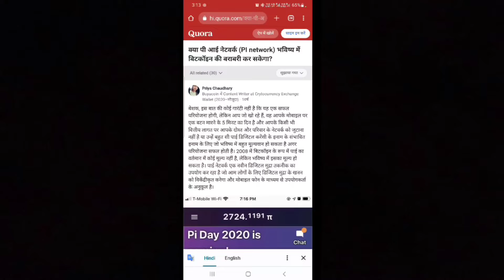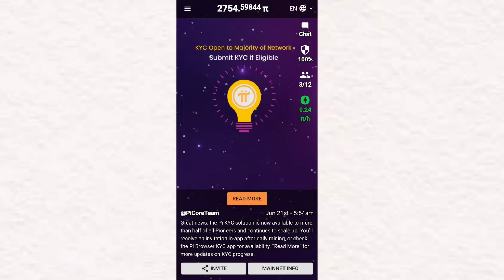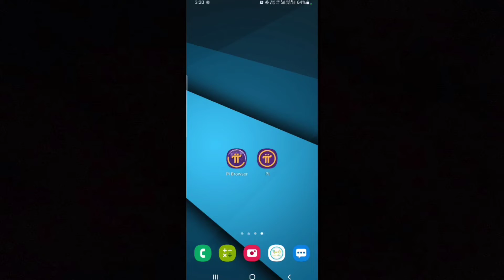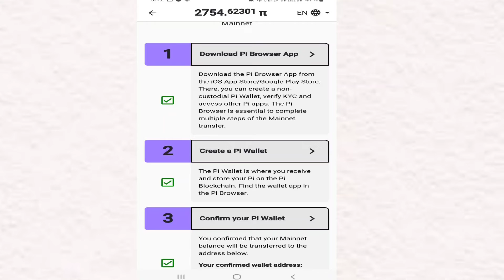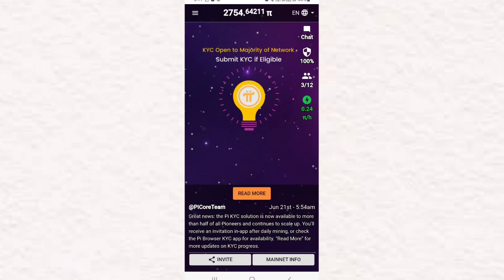kya pi Network ka future me fayda hoga | Nasar Nature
I am sending you 1π! Pi is a new digital currency developed by Stanford PhDs, with over 33 million members worldwide. and use my username (nasarjosaf) as your invitation code.

kya pi network ka future me fayda hoga, nn, nasar nature, pi network, pi network future,